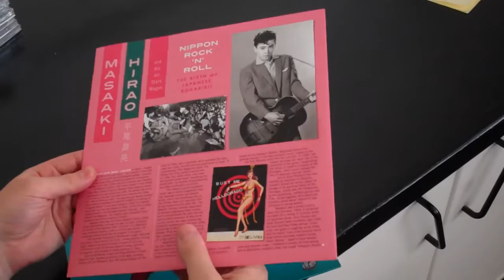Masaaki Hirao - Nippon Rock'n'Roll The Birth of Japanese Rokabirii 1958-1960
"Nippon Rock'n'Roll" documents the rise of Masaaki Hirao. Dubbed "The Japanese Elvis", Hirao was one of the famed Rokabirii Sannin Otoko (Three Rockabillies), alongside singers Mickey Curtis and "Kei-chan", Keijiro Yamashita. In early 1958, the rokabirii buumu (rockabilly boom) was born, the first youth music tribe in the Land Of The Rising Sun.

Rokabirii may resemble US rockabilly, but this Nipponese version is a more varied dish. Hirao and his band's covers of Eddie Cochran, Elvis Presley and Little Richard are not kitsch renditions, but raw, desperate rockers. Hear a Paul Anka makeover, but put through a rocking mangle; a smattering of jazz; a twist of New Orleans; and some Japanese folk songs with a greased-down quiff. American occupation a distant memory, these boys wanted to party.

Country and hillbilly music was a mainstay of young Japanese musicians working the GI base and jazz café circuit of the 1950s. Following the runaway success of a Japanese cover of 'Heartbreak Hotel' (Hirao's version here has dynamite in its teeth), demand grew for more of this strange, new music. The need was met with a huge gala, the Nichigeki Western Carnival, which showcased the new rokabirii groups to thousands of screaming Japanese teenagers. Wild footage of the concerts, alongside that of burgeoning radical student movements, put fear of a wave of delinquency into the heart of the establishment.

The studio numbers here are hardboiled, with unkempt live recordings that really rock. Tough drums back up honking sax, in a pedal steel pandemonium with slap bass. In the words of Elvis: these guys "get real gone".